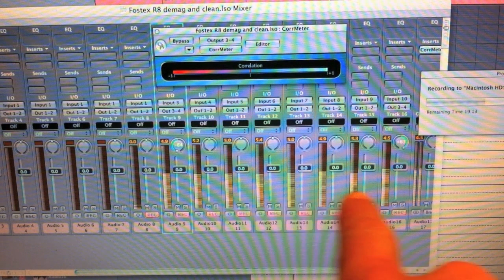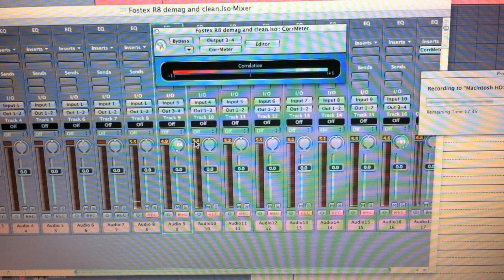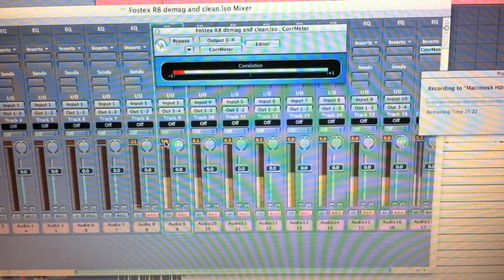ANALOGUE TAPE in a DIGITAL AGE part 1 Fostex R8 playback alignment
Here's the opening stages of recommissioning a Fostex R8 eight track reel to reel tape recorder - these procedures apply to any reel to reel machine, and all you need is a test tape to get started.
These machines have a great sound, famously used by Aphex Twin back in the 90s...

Here's a list of contents and timings for this film:

0:00 - introduction
0:30 - cleaning
4:17 - demagnetising
5:51 - the "test tape" (alignment tape)
9:28 - 1 kHz - setting playback level
12:16 - 10 kHz - setting playback eq
14:12 - 16 kHz - checking high end response
14:46 - 100 Hz - checking low end response